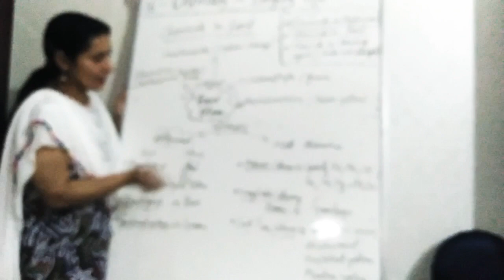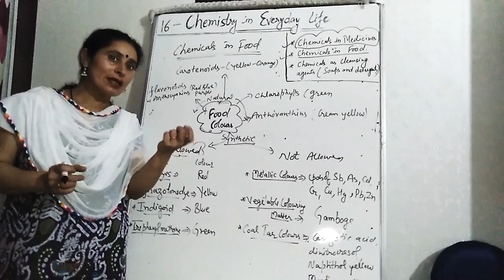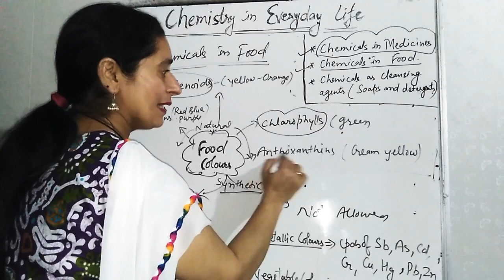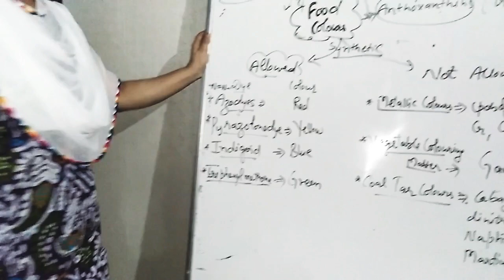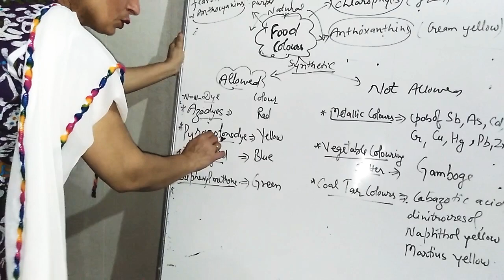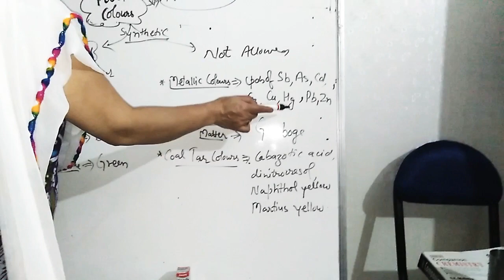Chapter 16... Chemistry in everyday life.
Topic...Food Colours.